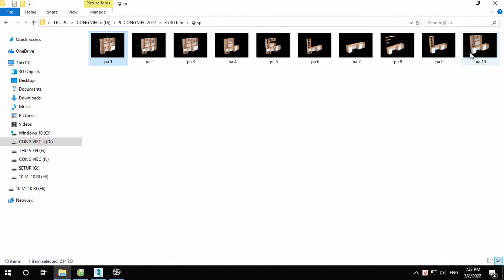10 PHƯƠNG ÁN BÀN LÀM VIỆC GIÁ SÁCH KỆ TV VẼ 3D - Đạo Smart City Vinhomes - bất động sản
Mời bạn vào nhóm zalo Sale Smart kết hợp làm ăn gần 990 tv, dùng điện thoại bấm
Tư vấn zalo/dt: 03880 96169